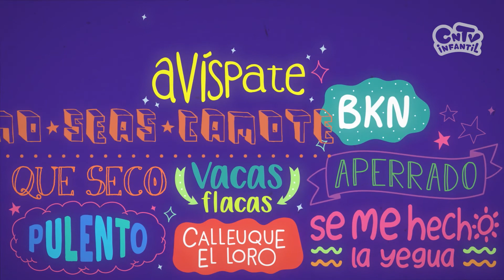Todo sobre la palta (o aguacate)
Nuestras redes